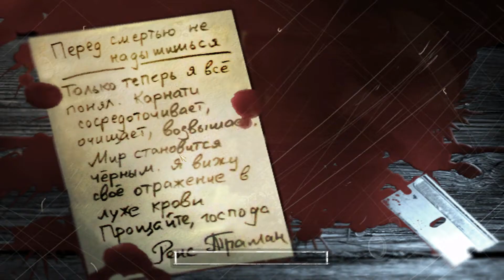КОНЕЦ УЖЕ БЛИЗКО =walkthrough= The Suffering: Prison is Hell - Part 18 (ПОЛНОЕ прохождение)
Куча мобов, умирающий Эрнесто, девочки демоны, помощь от газа и близкая развязка.